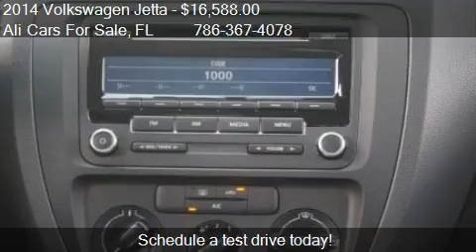2014 Volkswagen Jetta S 4dr Sedan 6A for sale in WESTON, FL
This 2014 Volkswagen Jetta S 4dr Sedan 6A is for sale in WESTON, FL 33331 at Ali Cars For Sale.
Engine: I4 2.0L I4
Transmission: Automatic 6-Speed
Color: Black
Mileage: 6
Contact Ali Cars For Sale 3500 Weston Rd WESTON, FL 33331 to test drive this 2014 Volkswagen Jetta S 4dr Sedan 6A today.